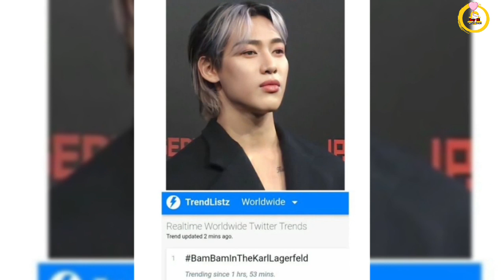มาเก๊าฮอตมาก “แบมแบม” ร่วมงานเปิดตัวโรงแรม ทำขึ้นเทรนด์โลกอันดับ 1